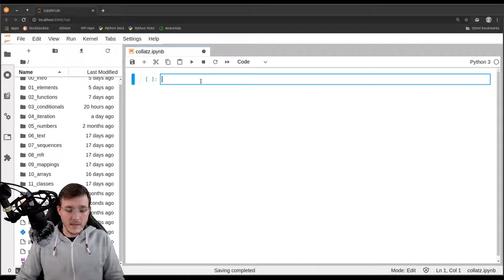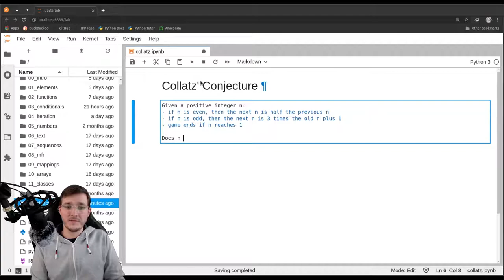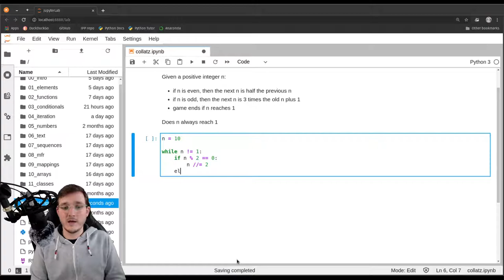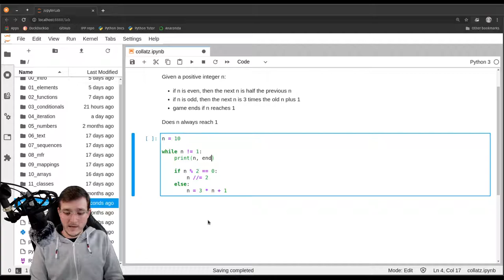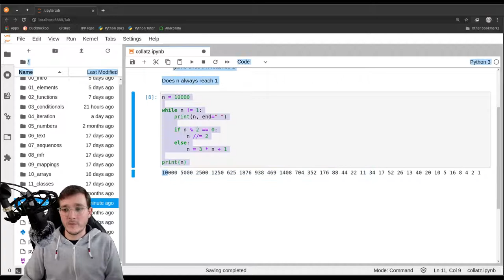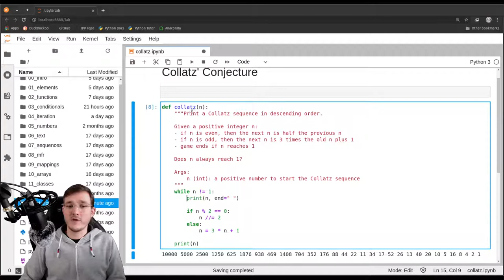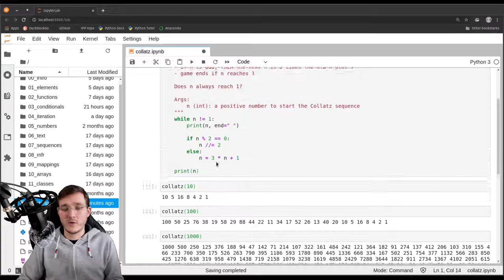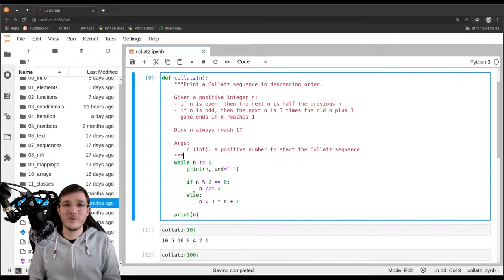Collatz' Conjecture: How many iterations do we need?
In this video, I explain how for some problems we can not predict how many iterations a loop needs to make. Then, all we can do is use a while-loop with an appropriate condition. Collatz' conjecture is one example of such a problem.

PYTHON BOOK
The lecture is based on the free book "Introduction to Python & Programming".

The videos focus on coding courses and tutorials aimed at managers and students of business administration, enabling them to make better decisions with analyses done in code.

INSTRUCTOR
Alexander Hess, PhD Student
WHU - Otto Beisheim School of Management, Vallendar, Germany

wa-vid-051